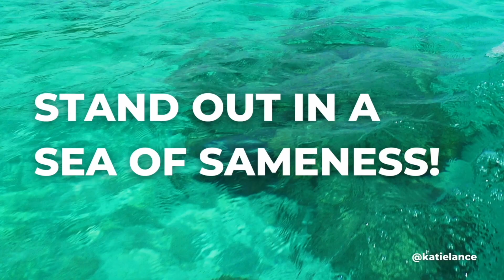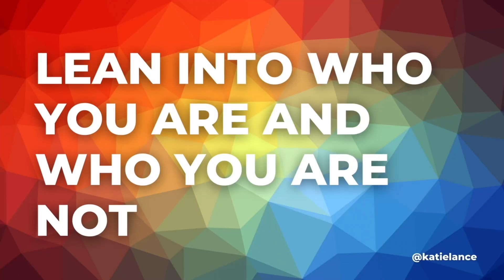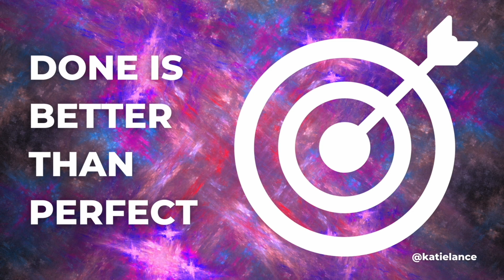Inman Connect: How to Maximize Video in 2023 (Katie Lance Live from ICNY 2023)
Stand out in a sea of sameness!  In this clip from Inman Connect New York (ICNY 2023), Katie Lance shows you how to maximize video in 2023.

This keynote covers some video creation best practices, as well as Katie's most-used apps and tools.

AMAZON STORE
GETSOCIALSMART BOOK